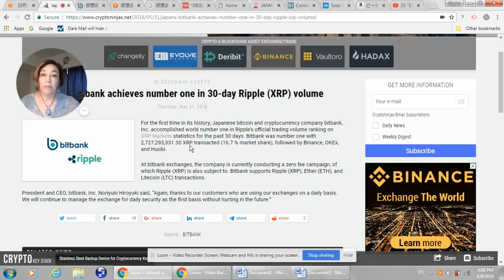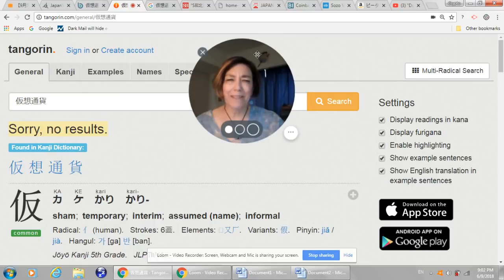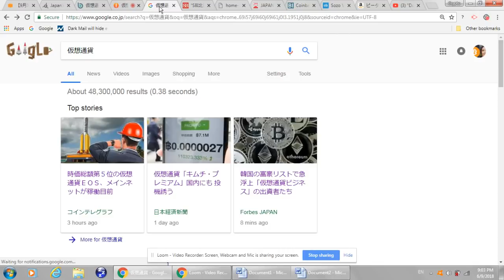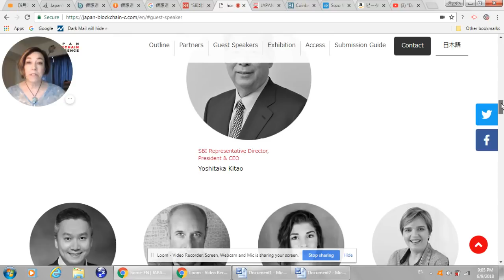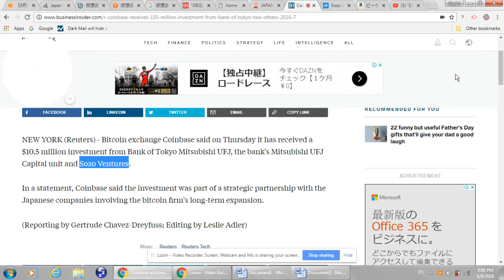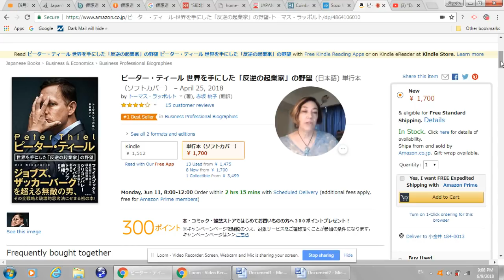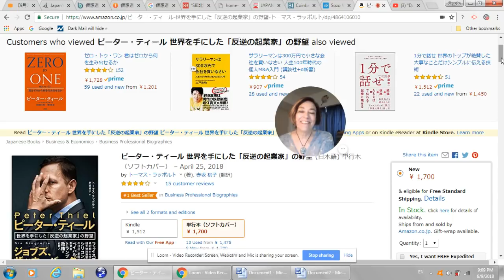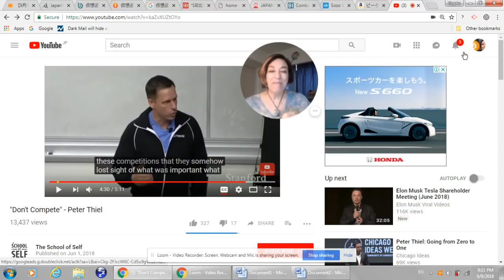Ripple XRP YEN Bitbank, SBI Kitao Yoshitaka Tokyo Blockchain Conference, Japan Forward フジサンケイ, リップル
JAPAN BLOCKCHAIN CONFERENCE 2018 TOKYO
The Japan Blockchain Conference will be held at Tokyo International Forum on June 26 and 27. More than 100 experts in cryptocurrency, blockchain companies and organizations from all over the world will gather in Tokyo. The expected number of visitors: 10,000!

Get a fresh perspective on what is happening in Japan with
Japan-Forward.

Your magic key word (kanji) for searching on Virtual Currency in Japanese: 仮想通貨